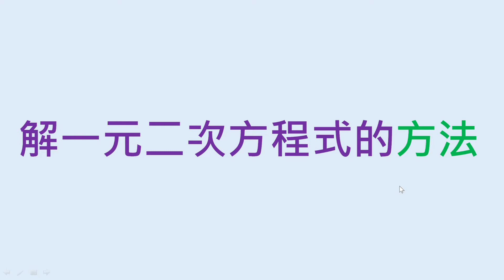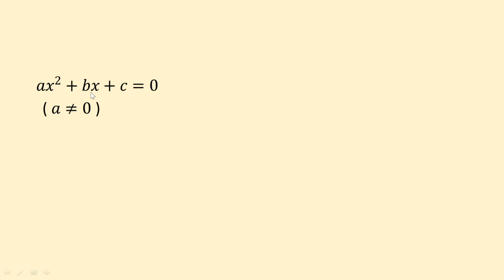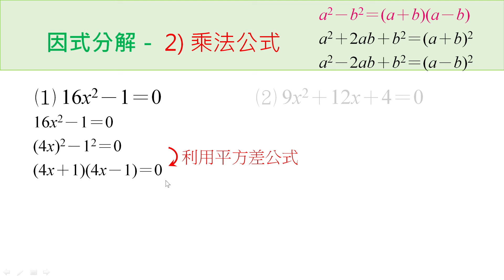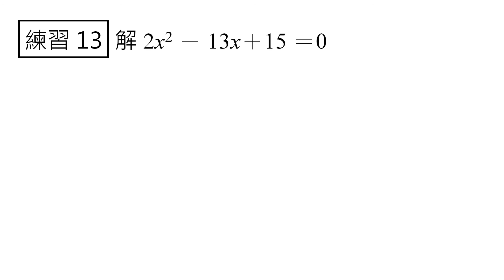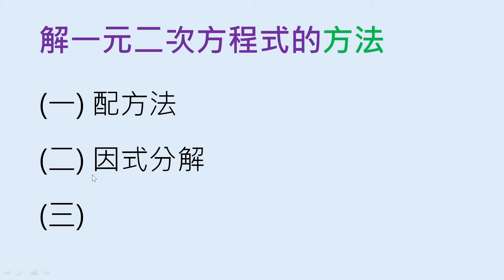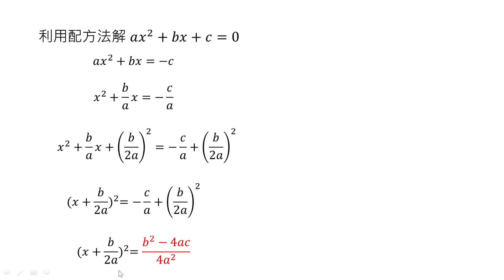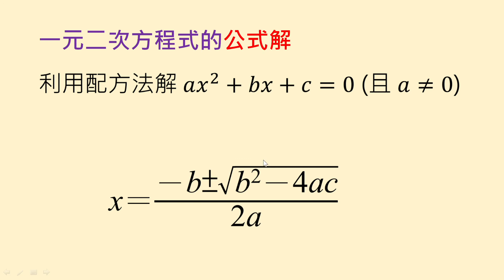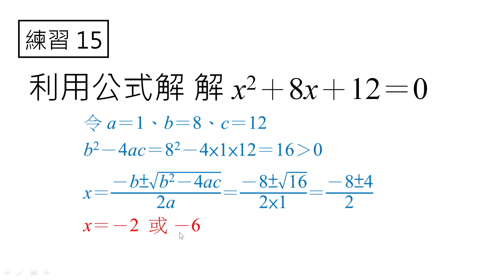數學（一元二次方程式 - 解一元二次方程式2）文昌國中翁鈺婷